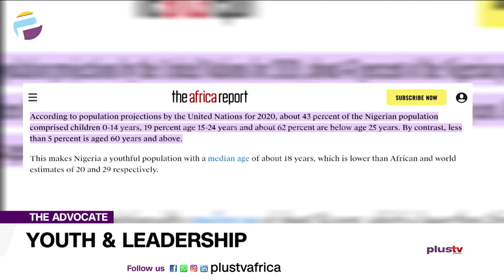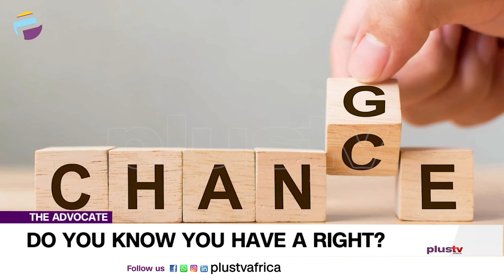FULL EP: Surviving In Nigeria | Youth & Leadership | Power Of Environment | THE ADVOCATE NG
What are those things you have learnt over the years, what do you wish your 18-year-old self had known and what would you want your 70-year-old self to say about the life you lived? Price of rice, beans and garri don increase but we are here and we all need life hacks to survive. This is my own to you today, my advocacy is, find how to survive mentally in Nigeria.

Everyday, we complain about Nigeria, its challenges, unfairness, lack of opportunities, inequalities and of course non representation by our representatives in government. We have so complained that we have become accustomed to a particular lifestyle e.g. when someone comes canvassing for votes, we say, “when he kuku gets into power, he will not perform.”

The power of association is very powerful. It affects your thinking, habits, the way you speak, and what you do. To achieve your goals and dreams, it's important for you to surround yourself with successful people.

Youth is best understood as a period of transition from the dependence of childhood to adulthood’s independence. ‘youth’ is often referred to a person between the ages of leaving compulsory education, and finding their first job.
Leadership is all about strategy, Development, Impact, Positive Influence and being environmentally aware.

Advocates Of The Week:
Enitan Ibironke
Felix Elijah
Juliet Okene
Kayode Iposu